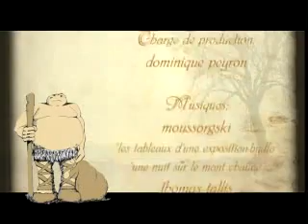Haute-Loire, France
Centeral France seen from the sky.
Video of the Conseil General de la Haute-Loire.